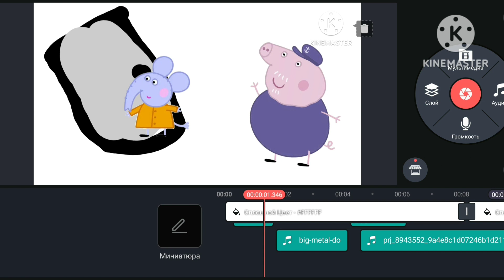reading rainbow logo kinemaster speedrun @фикисквиски @WaltDisneyHomeVideo91 remake version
logo speedrun be like @фикисквиски @WaltDisneyHomeVideo91 @lilianajohannasanabriaguer2436 @meurlocaljuanmartincolombia424 @BrianFox-oz7vd